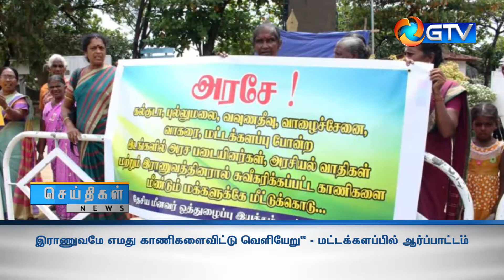இராணுவமே எமது காணிகளைவிட்டு வெளியேறு’ - மட்டக்களப்பில் ஆர்ப்பாட்டம்